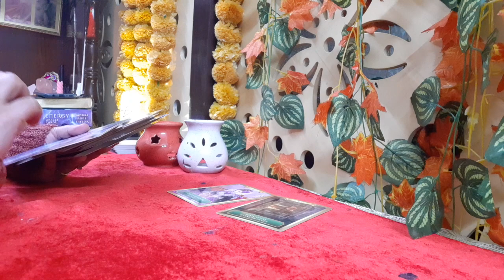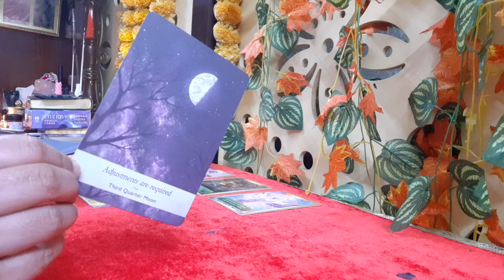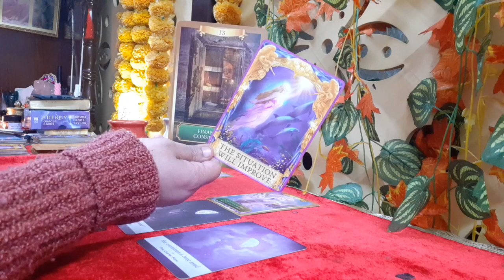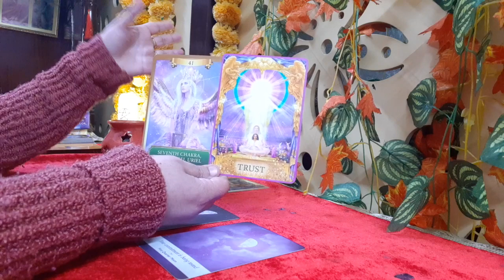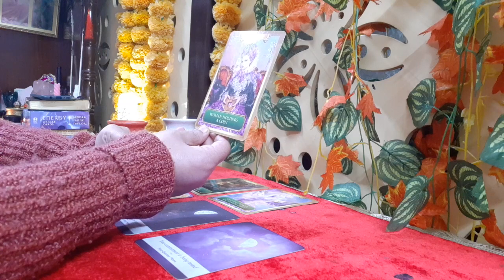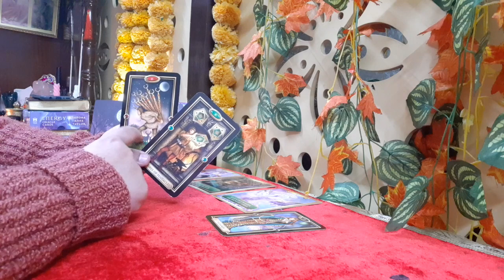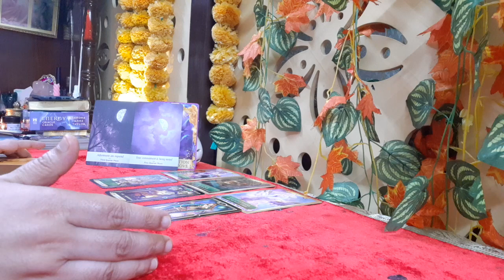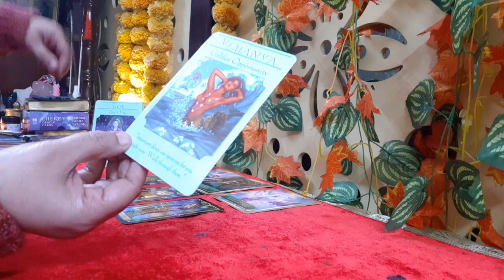ARIES FEBRUARY 2022|Money & Career| WOW😱🥳 Golden Opportunity| Important doors are getting Open! | DT